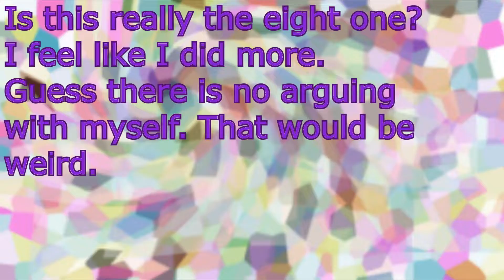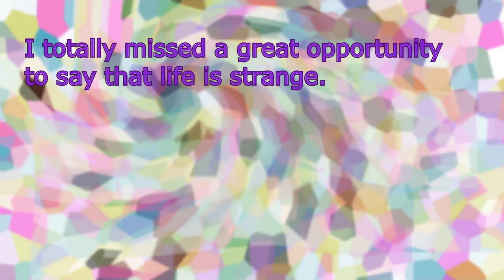Storyteller's Audio Blog #8 11, July 2016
These are hardly even blogs, they are more like updates.